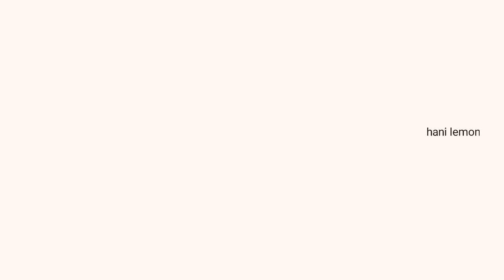Аниме Клип Улыбка для An White🐞 JuMQmWetfas